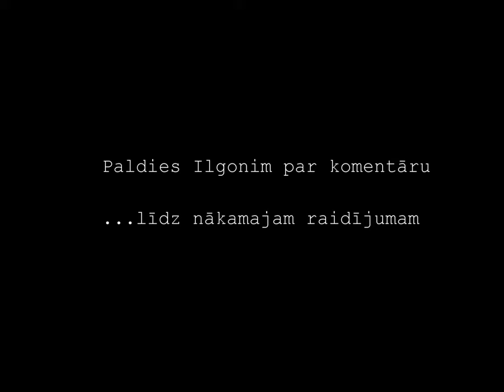Lauku florbola studija001.mp4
Lauku florbola studijas pirmais raidījums. Studijā Ilgonis no Kolkas!
Saturā ir pāris necenzēti vārdi, tapēc raidījums no +18 gadiem.